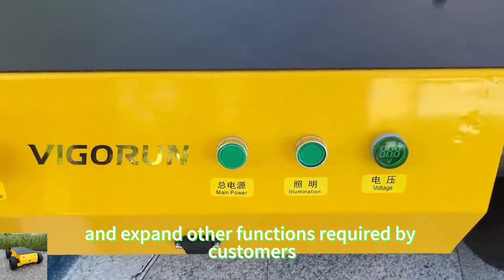factory direct sales low price customization DIY teleoperated UGV robot buy online shopping China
factory direct sales low price customization DIY teleoperated UGV robot buy online shopping from China

The robot base boasts an impressive walking speed of 0-6km/h, allowing it to swiftly maneuver through your factory floor. With a working temperature range of -20 to 55°C, it can operate seamlessly in various environmental conditions.

The Remote Control Robot Base features a function expansion HUB that simplifies the control and expansion of additional functions. With this HUB, you can easily manage four additional channels, allowing for seamless integration of custom functionalities without requiring extensive remote control expertise.

This capability empowers you to freely incorporate other functional modules onto the existing chassis, enabling the creation of a customized vehicle tailored to your specific needs. Whether it's integrating sensors, cameras, robotic arms, or any other required components, this flexibility ensures the robot base can be adapted to meet a wide range of industrial requirements.

By leveraging the function expansion HUB, you can effortlessly expand the capabilities of the robot base, transforming it into a versatile and adaptable vehicle that aligns perfectly with your unique operational demands.

Model: RRB300 / RTC300
Walking Speed: 0-6km/h; 0-4km/h

Walking Motor
Voltage / Power: 24V / 350W; 24V / 1000W
Reduction Ratio：23.2:1; 30:1
Rotating Speed: 75RPM / 80RPM
Output Torque: 55Nm / 80Nm

Rubber Track     Driving Wheel
Width: 150mm    Pitch: 60mm
Pitch: 60mm      Tooth number: 11
Links: 32

Remote Control Channel: 7
Extended Controllable Channel: 4

Max Payload: 300kg           Max Payload: 300kg
Wheelbase: 810mm           Truck Bed: 695*595*175mm
Track: 890mm
Overlay Panel: 990*625mm

Machine Size: 1070*1035*430mm / 900*920*580mm
Machine Weight: 98kg / 113kg

Package Size: 1150*1120*600mm / 980*1000*750mm
Gross Weight: 130kg / 145kg

Model: RCATT660
Vehicle Dimension: 1950*1500*800mm
Bed Dimension: 1750*810*400mm
Maximum Payload: 660kg
Battery: 48V/20A
Walking Motor: 2 pieces
Motor Power: Brush-less 1200W
Maximum Walking Speed: 5~7km/h
Maximum Climbing Degree: 45~55deg
Tyre: 500-12
Endurance Time: 7 hours
Total Weight: 280kg